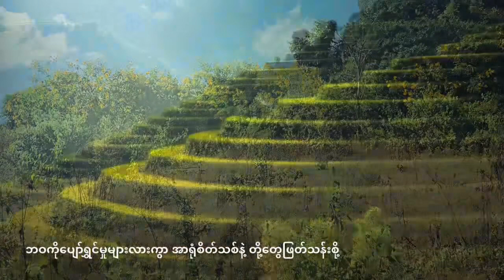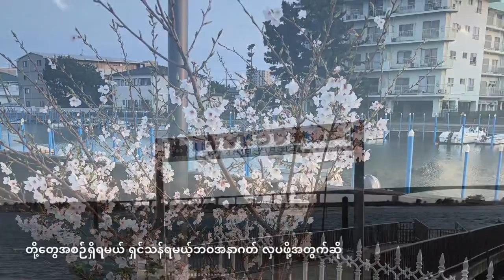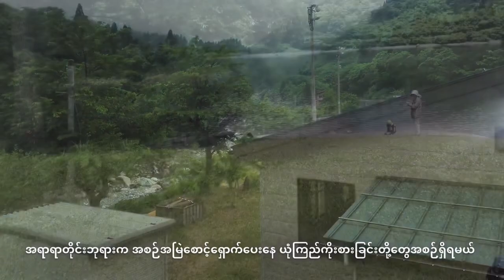Myanmar gospel song - ဆုန်သင်းပါရ်(အာရုံစိတ်သစ်)